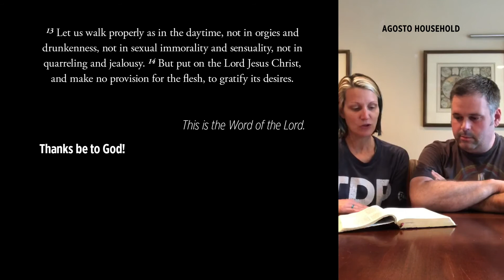2020 05 17 Listen